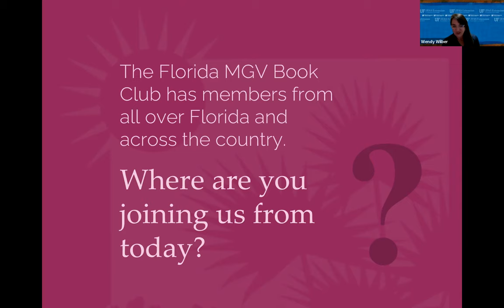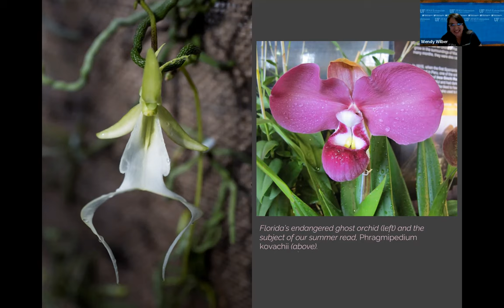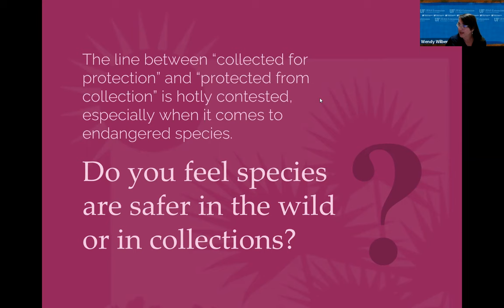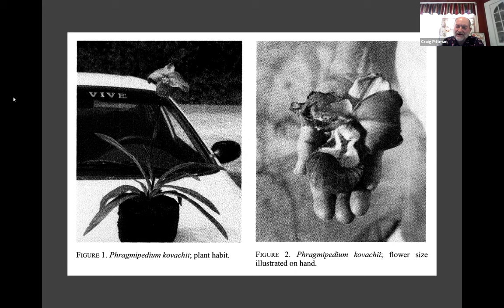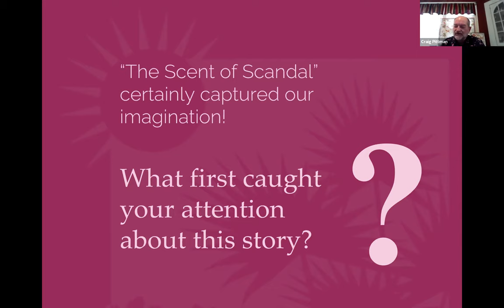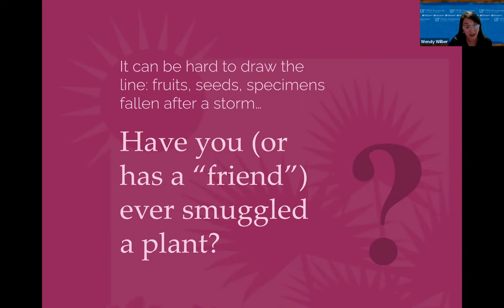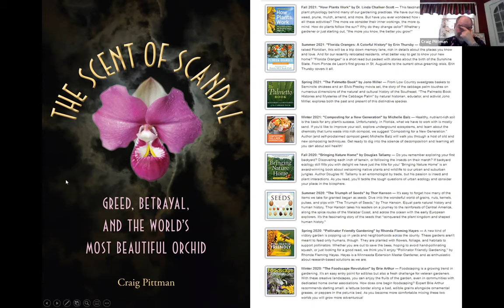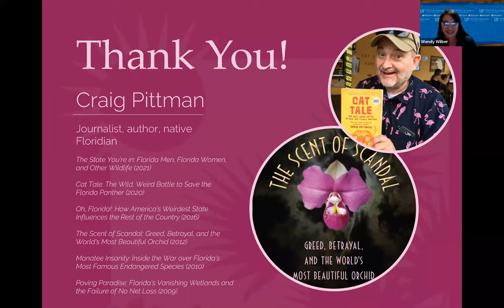Book Club Meeting: Scent of Scandal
Join Florida's State Master Gardener Volunteer Coordinator, Wendy Wilber, for this exciting Florida MGV Book Club meeting. Her guest in this discussion is the author of "The Scent of Scandal: Greed, Betrayal, and the World's Most Beautiful Orchid," Craig Pittman.

You can learn more about the Florida MGV Book Club,

More about the book:  "After its Peruvian discovery in 2002, Phragmipedium kovachii became the rarest and most sought-after orchid in the world. Prices soared to $10,000 on the black market. Then one showed up at Marie Selby Botanical Gardens, where every year more than 100,000 people visit. The collision between Selby's scientists and the smugglers of this rare ladyslipper orchid led to search warrants, a grand jury investigation, and criminal charges.